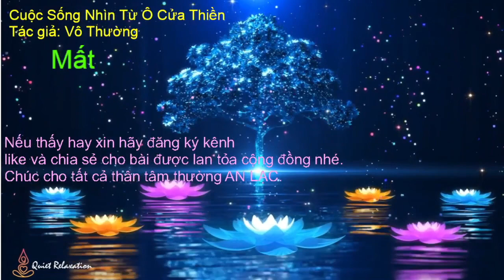Radio Cà Phê Sáng: số 19. Tĩnh Lặng.